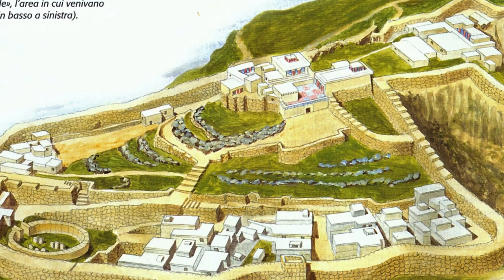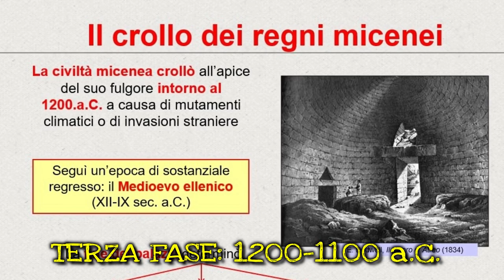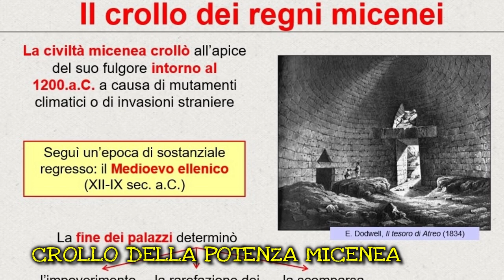La civiltà micenea (new version), prima parte